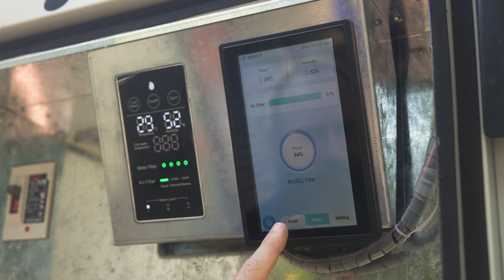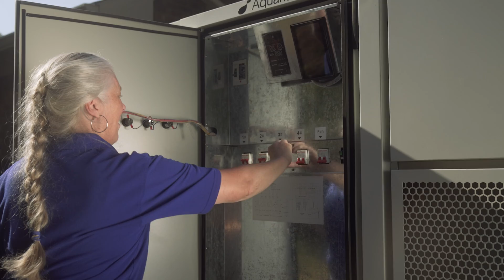Introducing: Aquaria's Home Backup Water Generator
For the first time ever, witness how you can secure a holistic approach to clean water. The Aquaria system produces water that services all household needs, from showers to laundry, all while connecting seamlessly to your main water line.

Join us as we redefine clean water accessibility with Aquaria. The future of clean water is just one click away. Discover the Aquaria difference today!